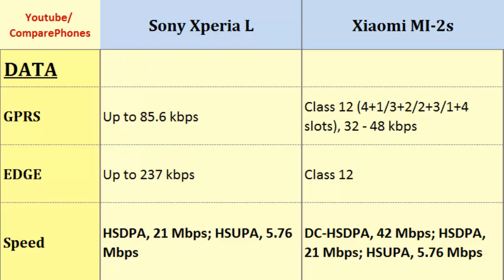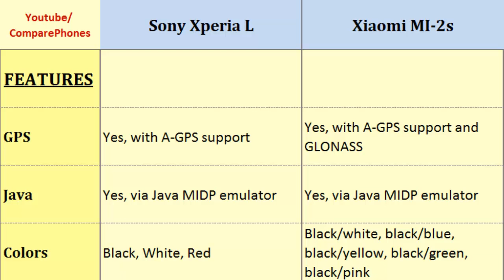Sony Xperia L or Xiaomi MI-2s, specs compared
Sony Xperia L or Xiaomi MI-2s, specs compared : Xperia L to MI-2s, Quick Full Specs Comparison of their: Dual-core, 1 GHz, 480 x 854 pixels, 4.3 inches, Quad-core, 1.7 GHz Krait 300, 720 x 1280 pixels, 4.3 inches, Card slot, LTE, Radio, Features, Bluetooth, Talk time